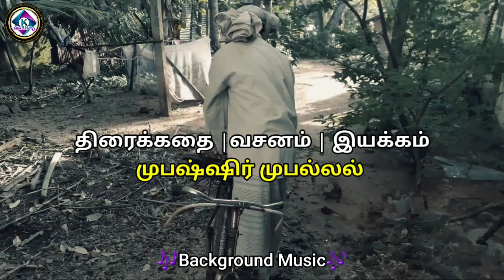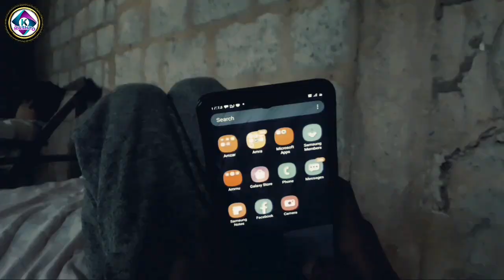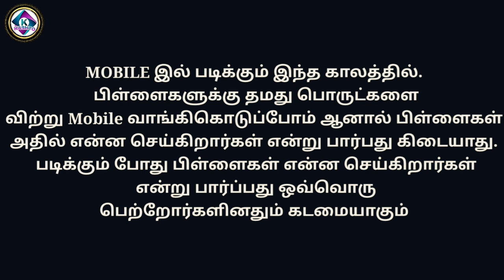Maashool (மாசூல்) || Tamil Short Film || Sinhala Subtitles || Mubasshir Mufallal || Kashto Media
Online மூலமாக படிக்கும் இந்த காலத்தில் தமது பிள்ளைகளுக்காக கஷ்டப்பட்டு ஒரு Mobile ஐ வாங்கிகொடுப்போம். அதற்கு பிறகு பிள்ளைகள் அதில் என்ன செய்கிறார்கள் என்று பார்பது கிடையாது. ( பிள்ளைகள் Online மூலம் படிக்கும் போது என்ன செய்கிறார்கள் என்று பார்பது ஒவ்வொரு பெற்றோர்களினதும் கடமையாகும்)

DIRECTOR BY : Mubasshir Mufallal
SCRIPT BY : Mubasshir Mufallal
ACTORS  :  Little Boy Samhan , Anaath|| Amzar Ali Akbar
PRESENT : Kashto Media
Location : Kahatowita Niyas Mawatha

bank account number : 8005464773 com bank

*youtube channels*